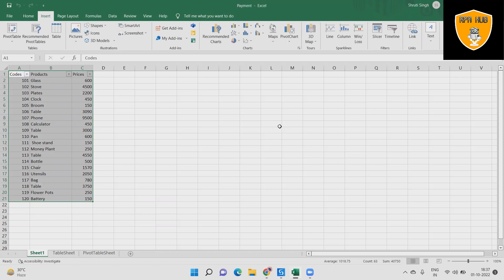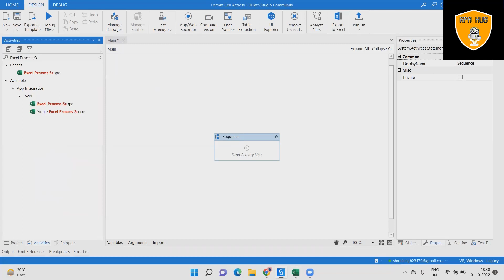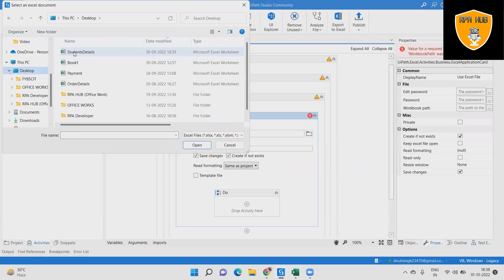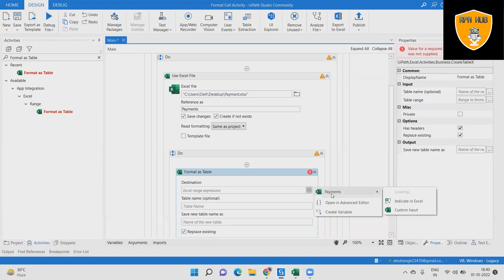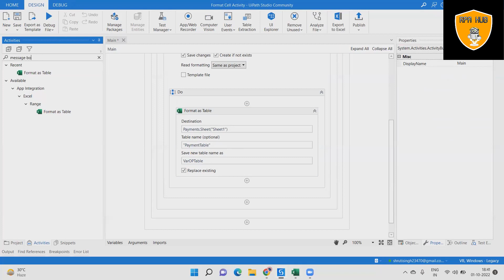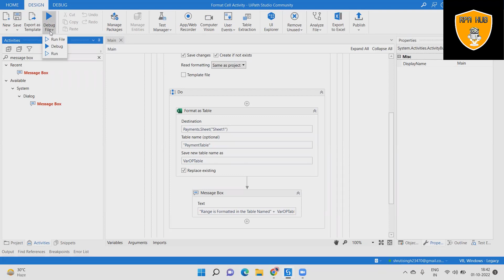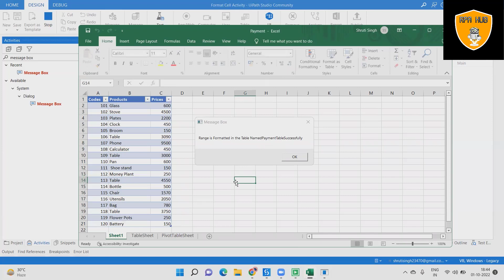How to Format as table Activity in Excel using UiPath | RPA UiPath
Format as table Activity permits to format the sheet 1 range in the table type and give the name for the new created table,
we can create it within the excel but we want to show you how to create it in the uipath. We will create the workflow or sequence in the uipath and create the format as table activity in the sequence, see and understand the step to create it.